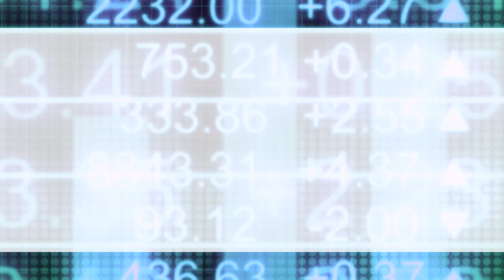Jack Lifton and Constantine Karayannopoulos discuss the non-Chinese rare earths’ markets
In a recent InvestorIntel interview, Jack Lifton spoke with Constantine Karayannopoulos, President, CEO and Director of Neo Performance Materials Inc. (TSX: NEO) about the current rare earths supply and demand situation outside of China.

In this InvestorIntel interview, which may also be viewed on YouTube (click here to subscribe to the InvestorIntel Channel), Constantine highlighted that the growth in rare earths demand in Europe is primarily driven by the burgeoning growth there in green technology applications such as electric vehicles (EV) and wind power. He continued by saying that although automakers in Europe are setting the goals of having 50% of their rare earths supply chain located within Europe by 2025, there are not enough rare earths produced to satisfy the  EV demand, securely, outside of China, at this time . As the owner of the only operating commercial sized rare earth separation facility in Europe, Constantine explained how Neo Performance is very well positioned to capitalize on the opportunity.

About Neo Performance Materials Inc.

Neo manufactures the building blocks of many modern technologies that enhance efficiency and sustainability. Neo’s advanced industrial materials — magnetic powders and magnets, specialty chemicals, metals, and alloys — are critical to the performance of many everyday products and emerging technologies. Neo’s products help to deliver the technologies of tomorrow to consumers today. The business of Neo is organized along three segments: Magnequench, Chemicals & Oxides and Rare Metals. Neo is headquartered in Toronto, Ontario, Canada; with corporate offices in Greenwood Village, Colorado, US; Singapore; and Beijing, China. Neo operates globally with sales and production across 10 countries, Japan, China, Thailand, Estonia, Singapore, Germany, the United Kingdom, Canada, the United States, and South Korea.